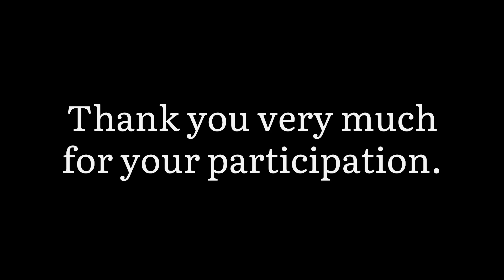19-21 years 《Funakoshi Gichin Online Festival》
Results of Top 10 competitors for each age division:

19-21 years　《Funakoshi Gichin Online Festival》